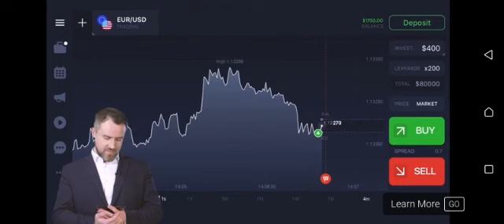3D Sniper New Game Play Video By Gaming Is Our Food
3D Sniper New Game Play Video By Gaming Is Our Food